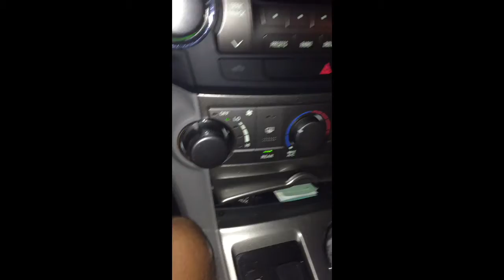Sep 28, 2015